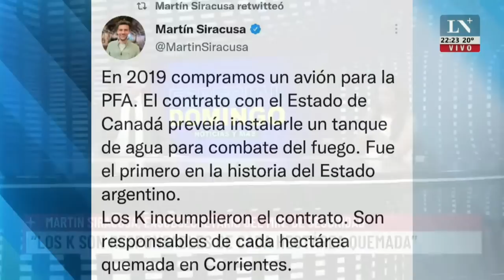Martín Siracusa: "Los K son responsables de cada hectárea quemada"